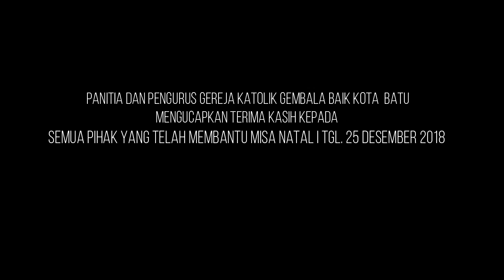Misa Natal I di Gereja Gembala Baik - Kota Batu, tgl.25 Desember 2018 pk.06.00 WIB.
Misa Natal I di Gereja Gembala Baik - Kota Batu, tgl.25 Desember 2018 pk.06.00 WIB. Misa dipersembahkan oleh Rm.Yohanes Doni SVD.